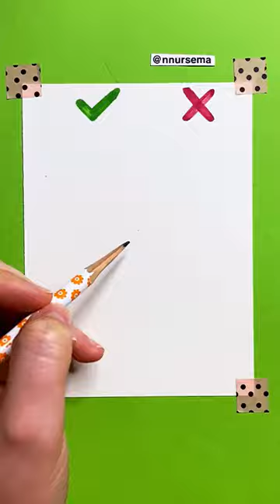How to draw a braid ☺️🍒